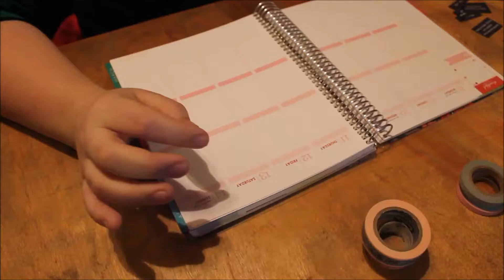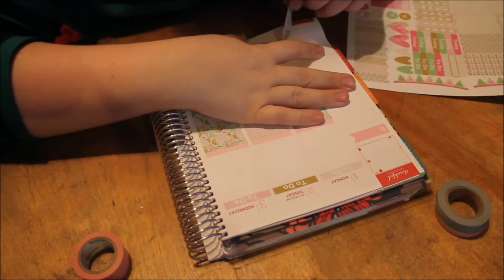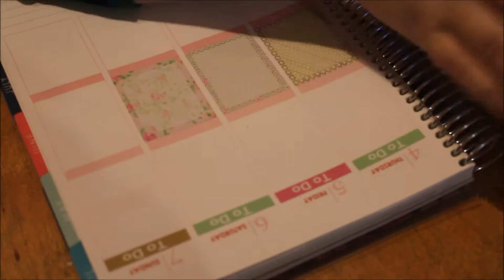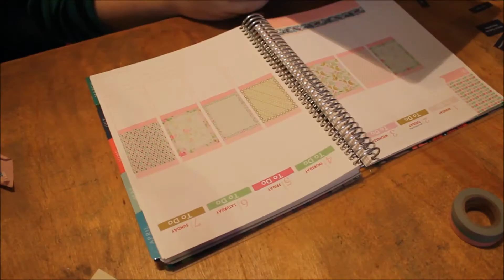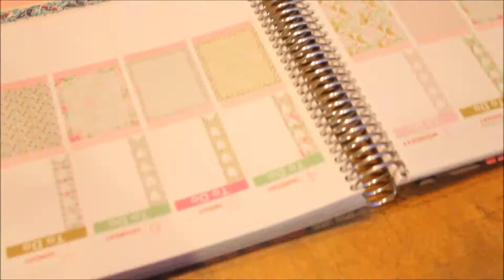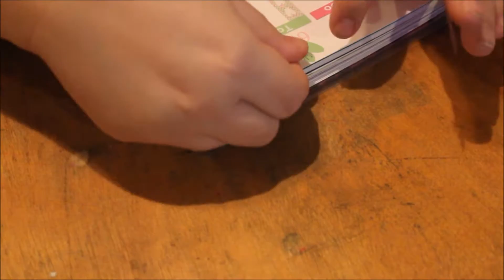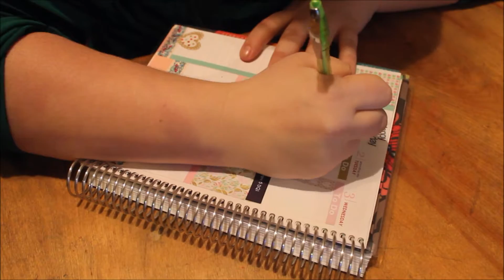Plan with me for the week of Feb1-7: Planner Sister Stickers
Plan with me for the week of Feb1-7